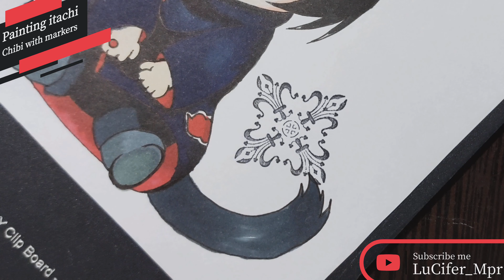Chibi itachi painting with marker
_Make sure you watch the video in high quality...
_thank you for watching and for your support,likes and comments...